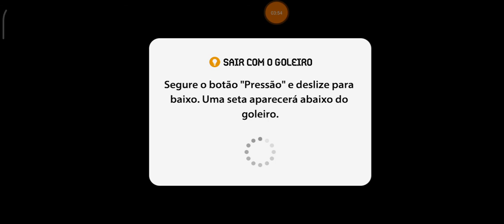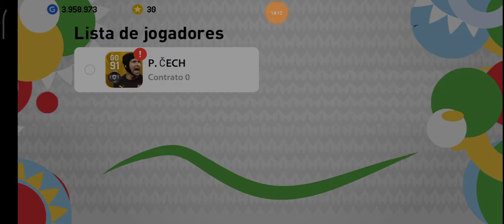S.GERRARD CHEGOU NO TIME PES2021 MOBILE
TESTANDO S GERRARD LENDA NO TIME  ESPERO QUE VOCÊS GOSTAM